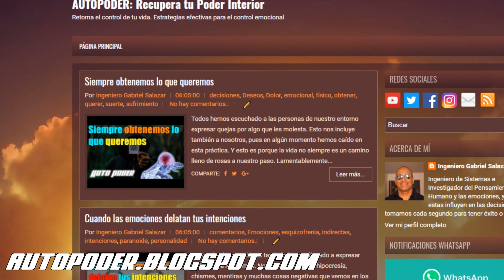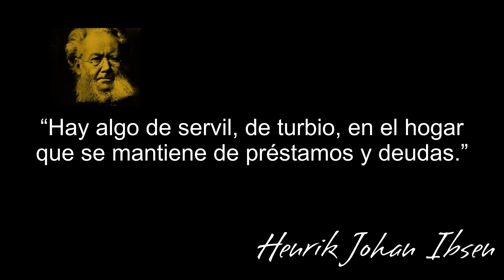Cómo lograr una economía sana | Ingeniero Gabriel Salazar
¿Sabes cómo sanar tus finanzas y lograr tus metas?